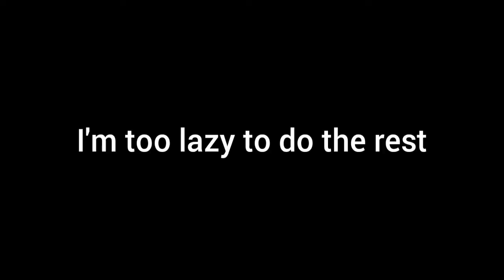Sonic.exe kills people/send two space